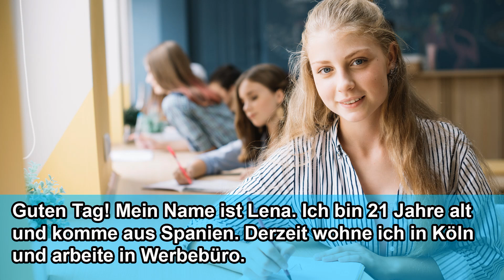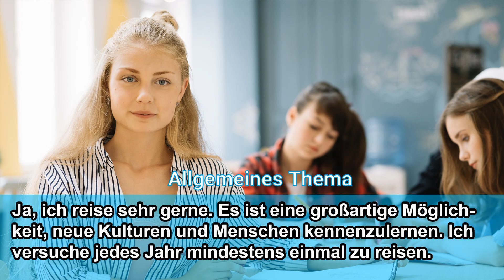Beste Tipps für die telc B2-Prüfung: So bestehst du garantiert!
"Du möchtest die telc B2-Prüfung bestehen und suchst nach wertvollen Tipps? In diesem Video erfährst du alles, was du wissen musst, um dich optimal vorzubereiten! Von den häufigsten Fehlern bis hin zu den besten Lernstrategien – wir zeigen dir, wie du die Prüfung mit Bravour meisterst. Egal ob du Schwierigkeiten beim Lesen, Hören, Schreiben oder Sprechen hast, wir haben die passenden Ratschläge für dich. Schau rein und starte sicher und selbstbewusst in deine Prüfung!"

Dieses Video wurde mit Hilfe künstlicher Intelligenz erstellt.